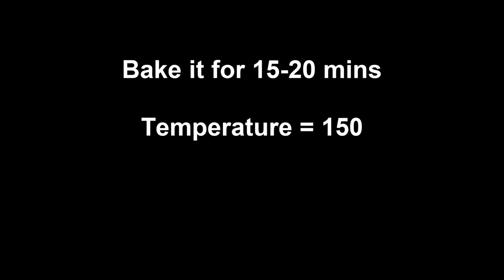Food Fusion Recipes Malai Boti Pizza | Tasty Malai Boti Pizza With Sauce | Pizza Recipe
How to make Mali Boti Pizza at home. It is very simple and easy. Follow the steps and you will have bakery style pizza at home.

Malai Boti Pizza recipe with sauce.